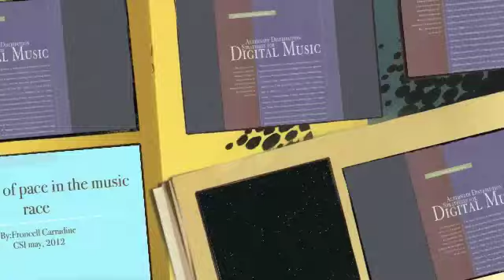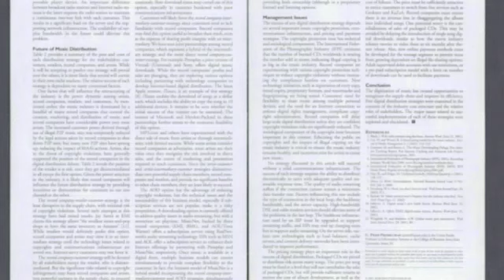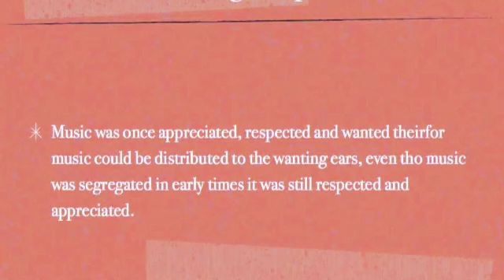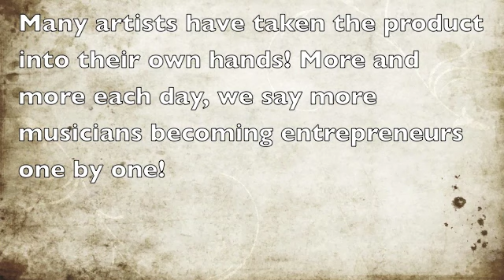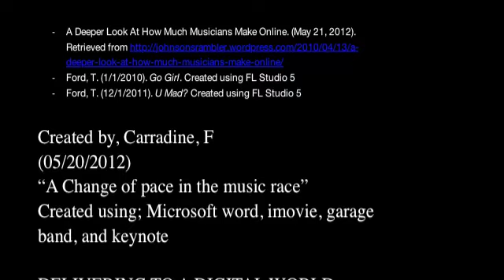Group Milestone 2.m4v